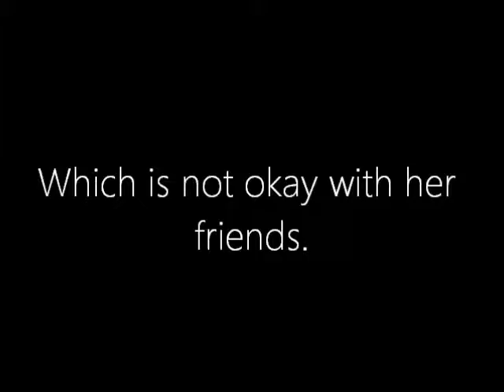Tomorrowland. || Morgan Rory.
"You're mine," he growled into my ear. "Not Niall's, not Zayn's, not Louis', and especially not Harry's. You're mine, and I will do what it takes to make you mine." "Are you sure you're not out of time?" I looked at him over the rim of my glass filled with beer. "I might be out of time, but I can fuck you better than any of them." "Alright," I placed my glass down. "Then prove it."

This is a trailer for Morgan Rory, she owns and writes the story I just made the trailer. Here's the link to her fanfic